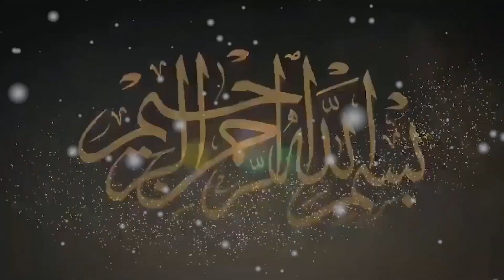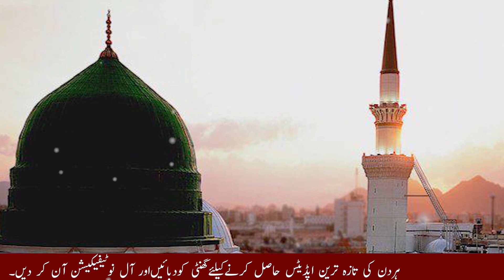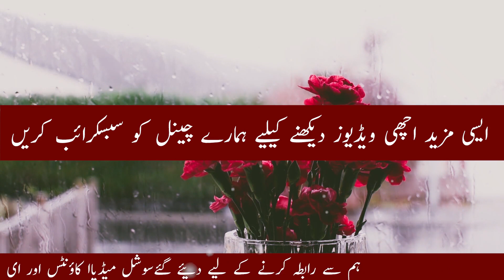Best Urdu Moral Story | Islamic Waqia | Sabaq Amoz Kahani | Story Palace | Ikhlaqi Kahani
We are uploading Hindi/Urdu moral stories for young ones and kids that grow your moral values. Our main focus is to provide you the best value content that makes your time fun. We are committed to providing useful and valuable content for you. We offer you a variety of  Stories For All Generations & Family, Specially for your young ones.  Please appreciate it if you like our efforts.